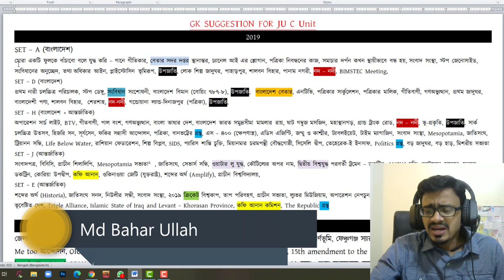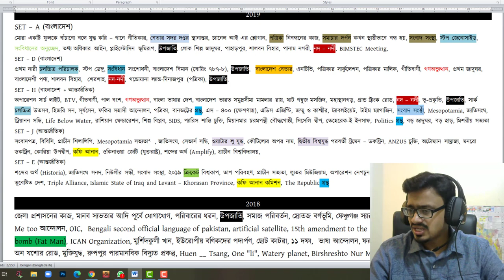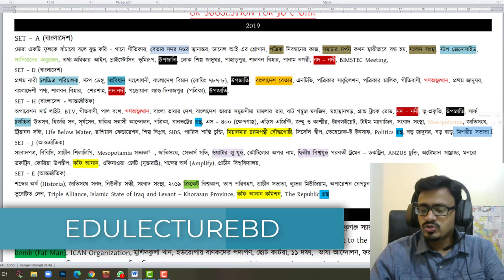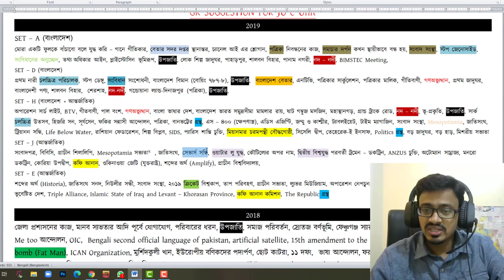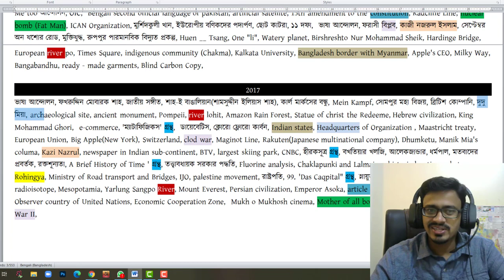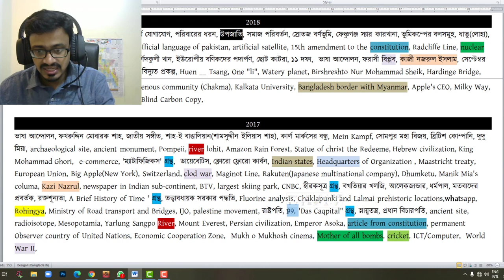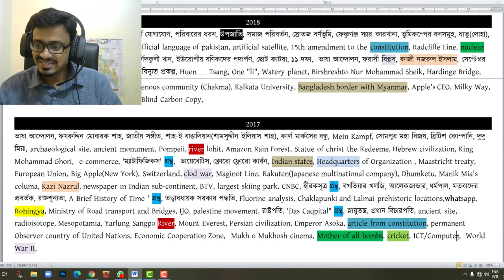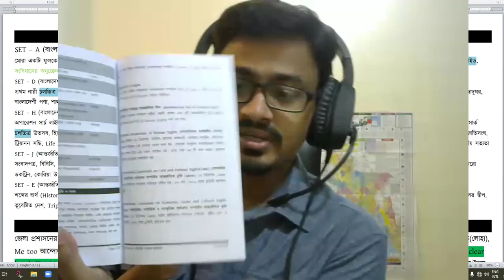JU C UNIT GK or General Knowledge Suggestion | জাহাঙ্গীরনগর বিশ্ববিদ্যালয় সাধারণ জ্ঞান প্রস্তুতি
JU C UNIT GK or General Knowledge Suggestion
জাহাঙ্গীরনগর বিশ্ববিদ্যালয় সাধারণ জ্ঞান প্রস্তুতি
জাবি সি ইউনিট প্রস্তুতি
এই অনুষদে আছে ইংরেজি, বাংলা, জার্নালিজম অ্যান্ড মিডিয়া স্টাডিজ, আন্তর্জাতিক সম্পর্ক, ইতিহাস, দর্শন এবং প্রত্নতত্ত্ব বিভাগ।
‘সি’ ইউনিটে ভর্তি হতে হলে কি করবেন, কিভাবে প্রস্তুতি নেবেন এ সম্পর্কে বিস্তারিত জানাচ্ছেন ২০১৮-১৯ শিক্ষাবর্ষে ‘সি’ ইউনিটে মেধা তালিকায় দ্বিতীয় ও ইংরেজি বিভাগের শিক্ষার্থী সাজ্জাদ হোসাইন।
বাংলা- ১৫, ইংরেজি- ১৫, ইতিহাস- ১০, আন্তর্জাতিক সম্পর্ক- ১০, প্রত্নতত্ত্ব- ১০, জার্নালিজম -১০, দর্শন- ১০। ৮০ নাম্বারের এমসিকিউ পরীক্ষা হবে। সময় ৫৫ মিনিট। তবে OMR শিট পূরণের জন্য আলাদাভাবে পাঁচ মিনিট সময় দেয়া হবে। আর বাকি ২০ নাম্বার থাকবে এসএসসি ও এইচএসসি পরীক্ষার রেজাল্টের উপর। এসএসসি রেজাল্টকে ১.৫ দ্বারা গুণ করা হয় আর এইচএসসি রেজাল্টকে ২.৫ দ্বারা গুণ করা হয় (চতুর্থ বিষয়সহ)।